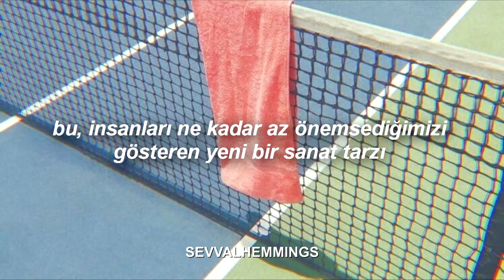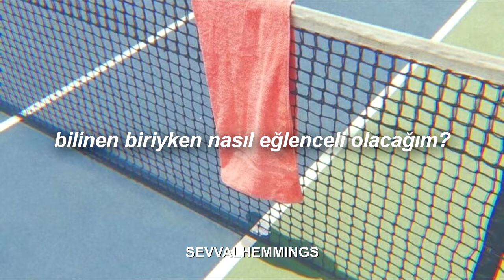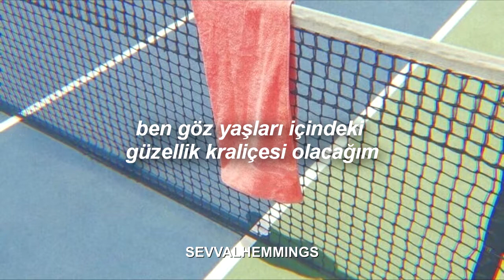Lorde - Tennis Court (Türkçe Çeviri)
şarkı isteklerinizi yorumlarda belirtebilirsiniz.

lyrics:

Don't you think that it's boring how people talk
Making smart with their words again, well I'm bored
Because I'm doing this for the thrill of it, killin' it
Never not chasing a million things I want
And I am only as young as the minute is full of it
Getting pumped up from the little bright things I bought
But I know they'll never own me (Yeah)
Baby be the class clown
I'll be the beauty queen in tears
It's a new art form showing people how little we care (yeah)
We're so happy, even when we're smilin' out of fear
Let's go down to the tennis court, and talk it up like yeah (yeah)
Pretty soon I'll be getting on my first plane
I'll see the veins of my city like they do in space
But my head's filling up with the wicked games, up in flames
How can I fuck with the fun again, when I'm known
And my boys trip me up with their heads again, loving them
Everything's cool when we're all in line, for the throne
But I know it's not forever (Yeah)
It looked alright in the pictures (yeah)
Getting caught soft with the triple is it
I fall apart, with all my heart
And you can watch from your window
And talk it up like yeah (yeah)